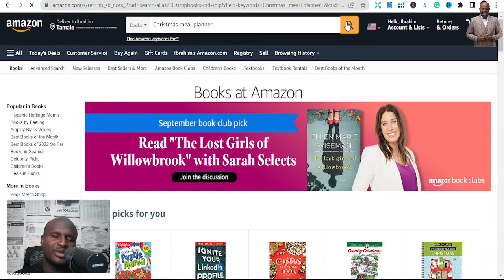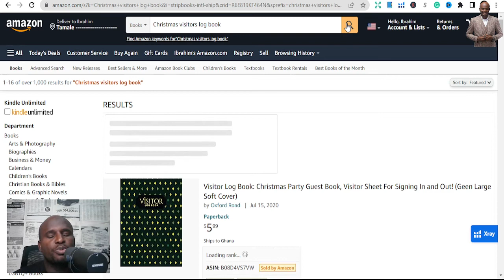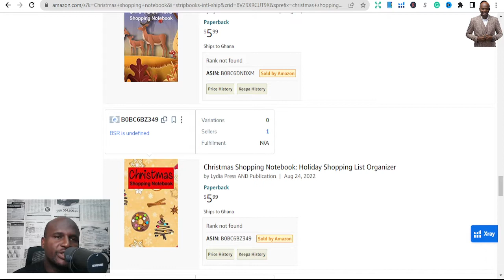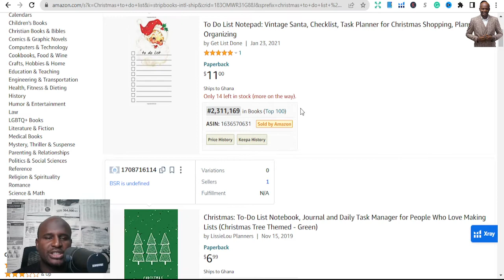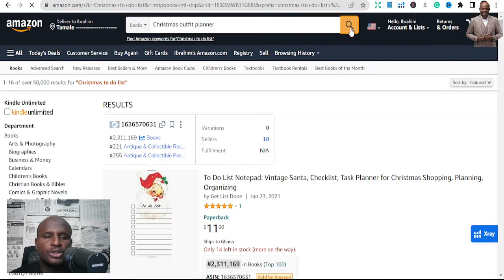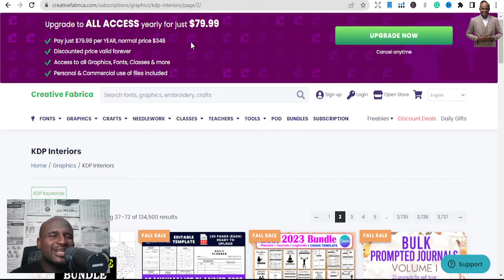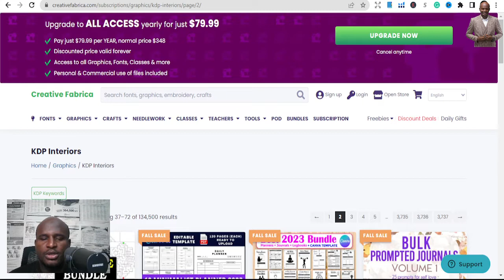Best 5 KDP Christmas Niches pt 3 : Amazon KDP Publishing Niche research for Activity Books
✅ Get Started with Publishing? Ghostwriting service

Best Book List:
1: How to start a Profitable Youtube Channel
2: How to create an online course
4. How to start a Profitable Blog
5. Public Speaking for success